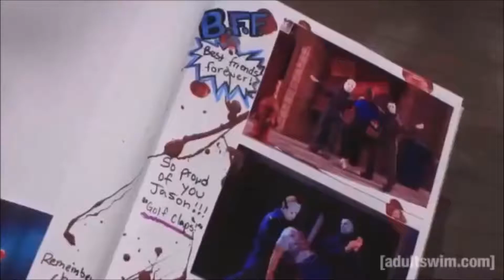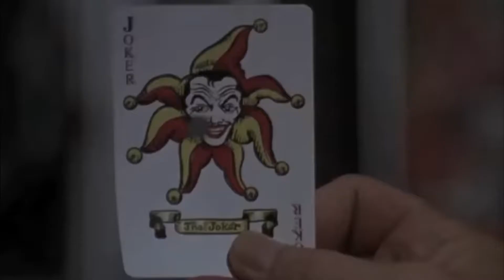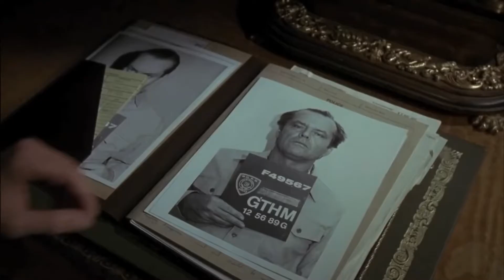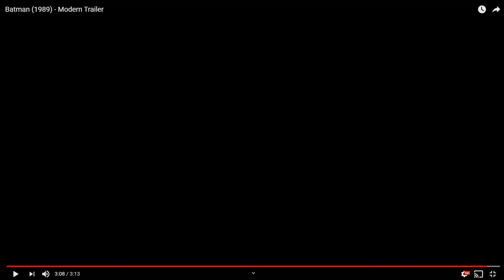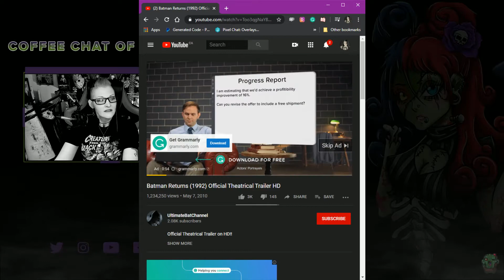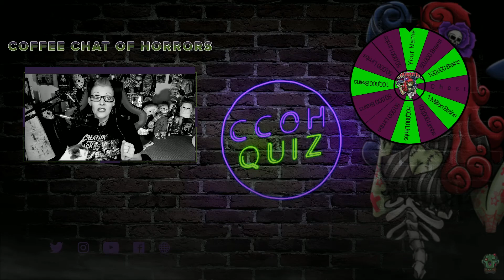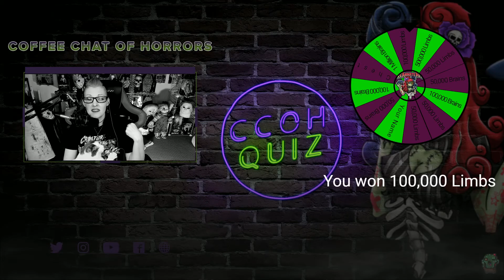Coffee Chat of Horrors Presents Tim Burton, Sweeney Todd & Batman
Welcome, Creepies! In this week's CCoH we discuss Tim Burton and how he became to be an Iconic Director as well as some of his amazing hits like Sweeney Todd & Batman!

I create LIVE content over on Mixer.com/ReAnimateHer Monday-Friday at 11:00 a.m. & Horror Web show at 9:30 a.m. all-time in mountain times.

Below are just some of the places you can stalk me at!!

*** WATCH LIVE - Mixer.com/ReAnimateHer ***

►Mixer.com/ReAnimateHer
►Twitter.com/ReAnimateHer_
►Instagram.com/ReAnimateHer
►Facebook.com/ReAniamteH3r